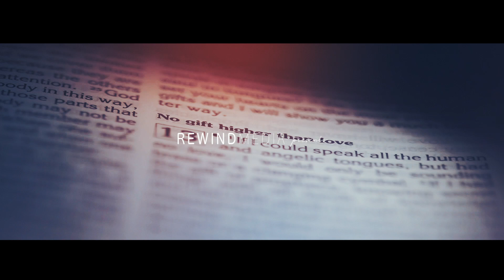INAH X JANSEN Same Day Edit Wedding Highlights 01.25.2020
Video Creator - Rewind Media
Venue - San Bartolome Church
Reception - Quest Hotel

For our family and friends viewing purposes